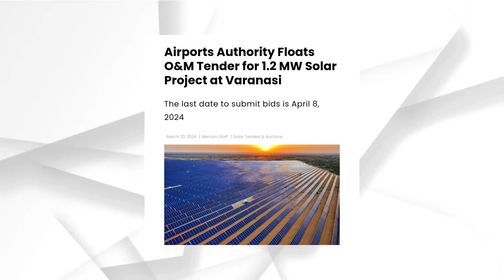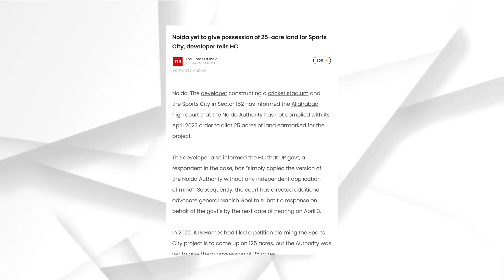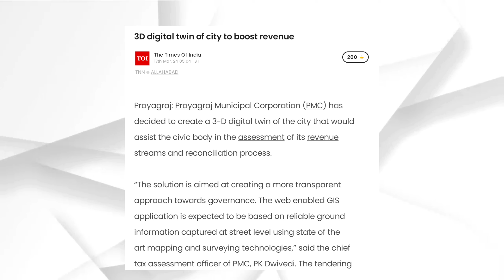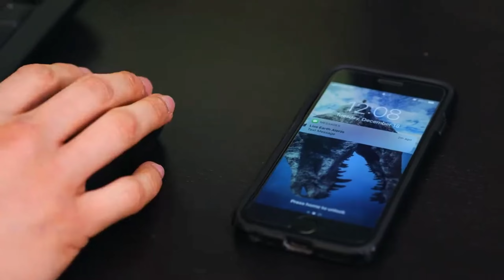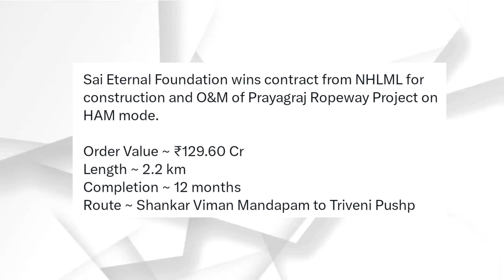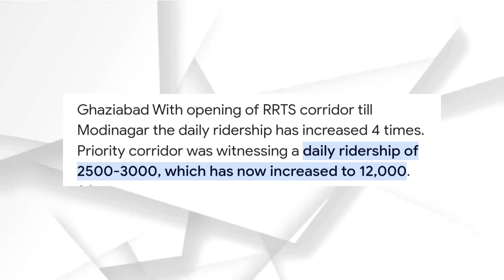UP infra Weekly Updates #23 Prayagraj Ropeway,3D map,Noida sport City, Bareilly bridge, Varanasi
ℹ️ Uttar Pradesh Infra Updates #23

Time stamps
00:00 00:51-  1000 crores on varanasi Power distribution
00:51 01:38- Varanasi 1.2 Solar Project at Airport
01:38  02:09- Gorakhpur IOCL CBP plant
02:09;03:32- Noida cricket stadium project
03:32 04:47- Prayagraj City' mapping
04:47 05:21- Many projects inaugurated in Central UP
05:21 06:14- Prayagraj Ropeway bid
06:14 07:11- RRTs corridor Ridership increase
07:11 08:04- AYODHYA Aero city
08:04 09:16- Varanasi startbucks

All the images,data and Clips used in this video

🔎Source link

All elementary use educational purposes Its not Affect any type of real Source

🔎Source link